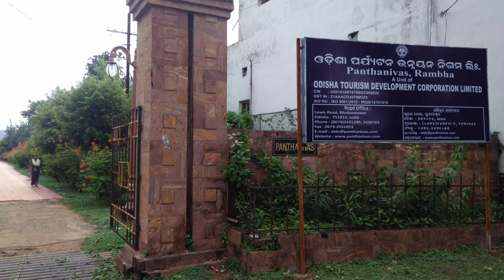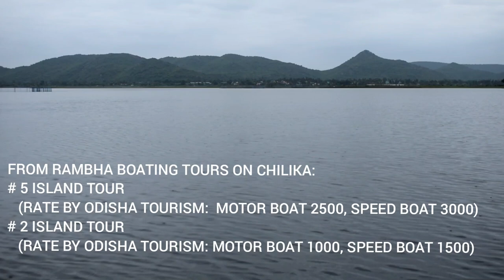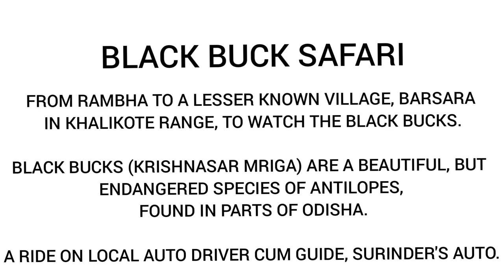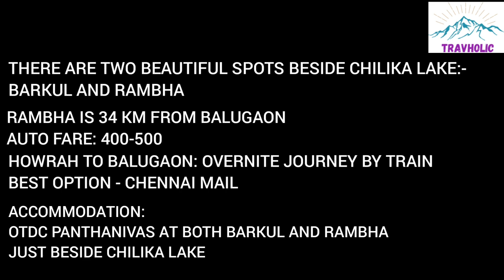Odisha in Monsoon - Part 1 | Chilika Lake | Rambha | Blackbuck Safari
A Travelogue on parts of Odisha including Rambha, Chilika Lake, Nirmaljhar and some lesser known places in Ganjam district for sights of Black Bucks - the endangered Antelope species. The video presents some beautiful views Chilika Lake, hills and forest lands of Ganjam district, historical temple complex of Nirmaljhar and pictures of Black Bucks.  In Monsoon also, a short tour can be planned from Kolkata, to visit the these parts of Odisha, where you have lakes, hills, forests, wildlives and sea beaches. This time of the year the forests and hills of Odisha come to their best.
The video is made purely for entertainment purpose and serves as a travel guide for tourists planning to visit Rambha, Chilika Lake, and see Black Bucks in and around Barsara village in Ganjam district of Odisha. We don't have any intention for commercial promotion and it is not for any business purpose.
The background music used in some parts of the video, are taken from InShot library, and are not for any commercial use.
All the Photographs, Videography, Script used in this video are sole proprietary of creator of the video and Travholic.

🔴 For travel blogs in Bengali please visit to our blog site  travholic.wordpress.com
For detailed article on Black Bucks of Odisha and the safari to sight them please visit the

The time of travel was July 2019, during monsoon. We do not encourage or discourage travel during the Covid situation. All you have to follow Govt regulations and safety measures.

Rambha is a beautiful tourist spot just beside Chilika Lake.  The vast water surrounded by the hills and dotted with few small islands just look amazing. Chilika, spread across 1100 sq. km, is the largest salt water lake or lagoon in Asia. A boat ride for few hours on Chilika lake to visit to few islands,  is just an awesome experience. Stay at OTDC Panthanivas at Rambha, just beside Chiika, for couple of days, is also fascinating as well as refreshing experience. One can reach Balugaon station from Howrah by Chennai bound trains and from there take an auto to reach Rambha in less than 1 hour. The distance is 34 km.
Just 30km from Rambha, are lesser known villages like Barsara and Sanbandh.  A 3-4 sq. km area in a valley surrounded by small hills of Eastern Ghats, around these small villages in the Khalikote range of Odisha’s Ganjam district, where you can see Blackbucks in plenty, freely roaming around the fields.  This is the newly discovered ‘Black Buck kingdom’ of Odisha, and still remain in the shades of the fame of more famous Bhetnoi. The location of this area is even untraceable in Google map till date. Black Bucks or Krishnasar Mriga are beautiful, but endangered species of Indian Antelopes. One has to take an Auto ride from Rambha Panthanivas to have this Black Buck Safari. Contact of Local Auto driver cum Guide: Surinder - 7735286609.
Just few km ahead of Barsara there is a wonderful historical Temple Complex surrounding a natural spring, at Nirmaljhar. Almost 400 years' old temples of Odisha style are of some significant historical importance also.

The Next Episode will cover Taptapani and Gopalpur-on-Sea, also in Ganjam District of Odisha.
Musician: ASHUTOSH

Musician: Not The King. 👑

Musician: Jeff Kaale

Musician: ASHUTOSH